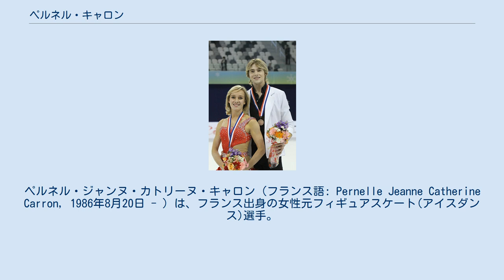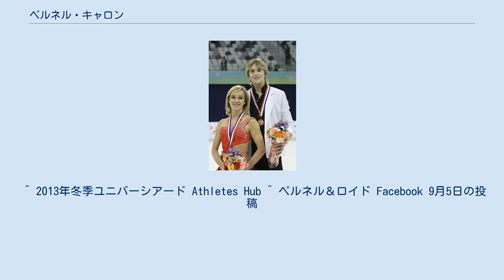ペルネル・キャロン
ペルネル・ジャンヌ・カトリーヌ・キャロン（フランス語: Pernelle Jeanne Catherine Carron, 1986年8月20日 - ）は、フランス出身の女性元フィギュアスケート(アイスダンス)選手。
パートナーはロイド・ジョーンズ、マシュー・ヨストなど。
 2014年ソチオリンピックフランス代表。
 フランスのグレーズに生まれ6歳ころにスケートをはじめた。
ノービス時代からエドワール・デズッターとカップルを結成しアイスダンス選手として活動。
ジュニア転向後もISUジュニアグランプリで表彰台に上るなどしたが、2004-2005シーズン後にカップルは解散した。
 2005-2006シーズンよりライバルチームの選手であったマシュー・ヨストとカップルを結成し、シニアクラスのISUグランプリシリーズに出場を果たした。
翌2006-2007シーズン、2007年冬季ユニバーシアード競技大会で3位となり、欧州選手権では9位となる。
 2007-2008シーズンのスケートカナダでISUグランプリシリーズで初の表彰台となる3位、エリック・ボンパール杯では5位となる。
2度目の出場となった欧州選手権では自己最高得点をマークしたものの9位に終わった。
 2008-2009シーズン、カールシェーファーメモリアルで国際大会初優勝を飾り、世界選手権では自己最高得点を更新したが、シーズン終了後にカップルを解散した。
 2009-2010シーズンはイギリスのロイド・ジョーンズとカップルを結成し、フランス所属としてエリック・ボンパール杯に出場した。
 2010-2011シーズンの終了後、アメリカにいるナタリア・リニチュクにコーチを変更した。
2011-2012シーズン、中国杯ではISU主催の大会で初めてのメダルを獲得した。
世界選手権ではショートダンスで獲得した要素の基礎点が最下位だったこともあり、フリーダンスに進むことができなかった。
 2014年9月5日、引退を発表した。
引退後はプロスケーターとして活動する。
 ^ 2013年冬季ユニバーシアード Athletes Hub ^ ペルネル＆ロイド Facebook 9月5日の投稿